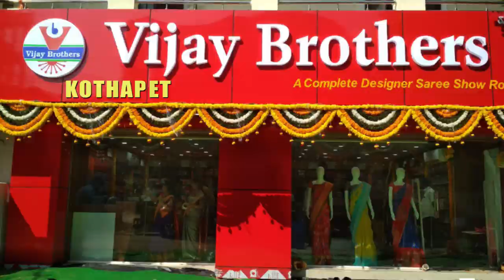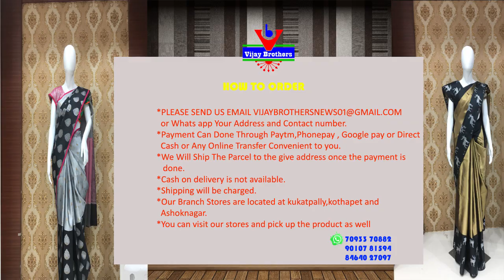Latest Collections In Lenin Digital Printed Varieties | Kothapet Branch | EP76 | 96665 04065